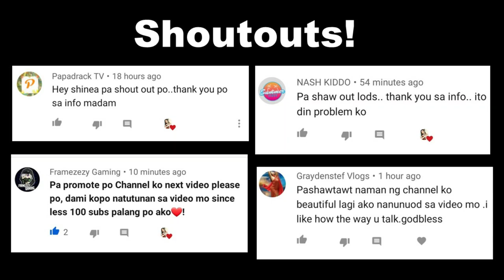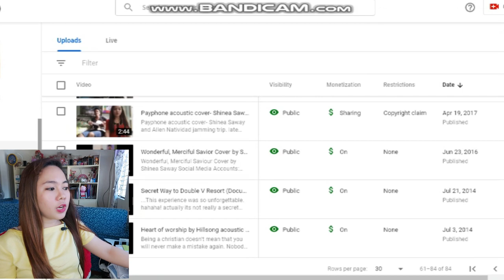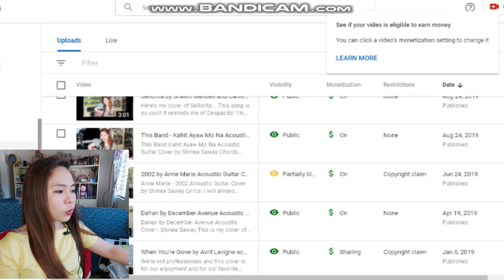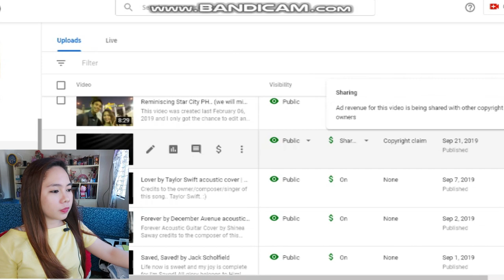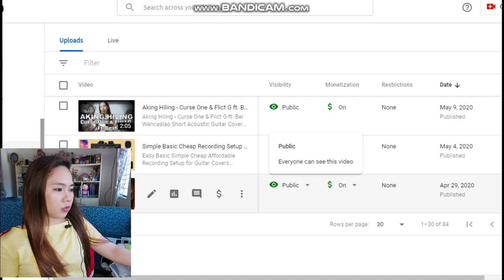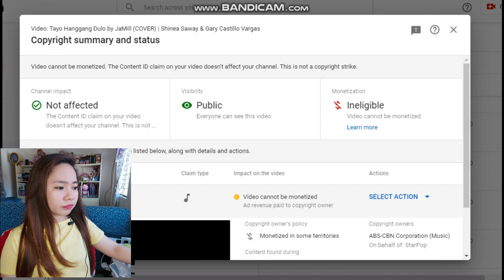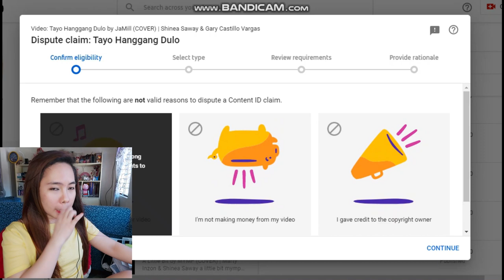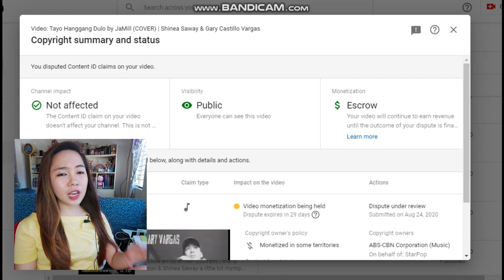How I Remove Copyright Claim From Song Covers Update After 4 Months!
How I Remove Copyright Claim From Song Covers Update After 4 Months from the First Upload:

Why is your use of the claimed content an example of Fair Use?
Cover Song is under the Fair Use Policy which says from Copyright Disclaimer under section 107 of the Copyright Act 1976, allowance is made for “fair use” for purposes such as criticism, comment, news reporting, teaching, scholarship, education and research.

This is a "Cover Song" of the original song wherein I transformed it in my own unique way as a singer but this is not a substitute for listening to the original song. This cover song is not intended for any profit use and only made for entertainment purpose. This cover song was also made to show appreciation and promotion to the original song in a way to benefit the artist.

REJECTED DISPUTE OF COPYRIGHT CLAIM ON SONG COVER YOUTUBE VIDEO | WHAT TO DO & NOT TO DO (TAGALOG)

Lavalier Microphone:
Purple Panda Lavalier Microphone Kit

ignore keywords
how to remove copyright claim song cover
fair use explained
fair use cover songs